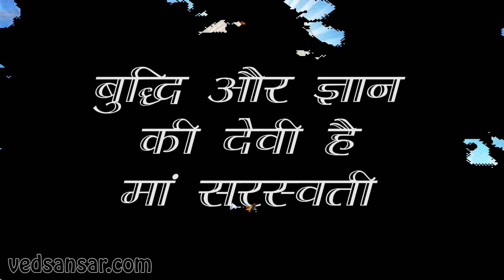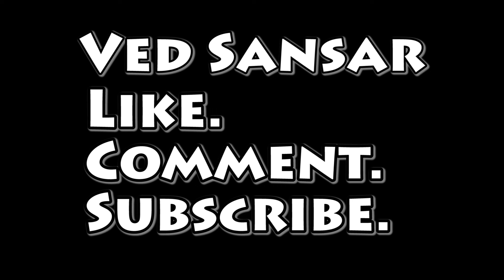माँ सरस्वती जी का जन्म कैसे हुआ - एक रहस्य - Mata saraswati Pujan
हर साल माघ मास में शुक्ल पक्ष की पंचमी के दिन सरस्वती पूजा का त्योहार लोग धूम-धाम से मनाते हैं। ऐसी मान्यता है कि इस खास दिन ही मां सरस्वती का जन्म हुआ था, जिसे आज पूरी दुनिया सच्चे मन से पूजती है।

यहां जानें: मां सरस्वती का जन्म कैसे हुआ था?

जैसा कि हम सभी जानते हैं कि पतझड़ के बाद बंसत ऋतु का आगमन होता है और बंसत को ऋतुओं का राजा भी कहा जाता है। स्वयं भगवान कृष्ण ने यह बात कही थी की ऋतुओं में मैं बसंत हूं।

पूरी कहानी यहां जानें

दरअसल, सृष्टि के प्रारंभ में भगवान विष्णु की आज्ञा से ही ब्रह्मा जी ने मनुष्य की रचना करनी शुरू कर दी थी, लेकिन वह अपने सर्जना से संतुष्ट नहीं हो पा रहे थे। उन्हें लगता था कि कुछ कमी रह गई है, जिसके कारण चारों ओर मौन सा छाया हुआ रहता है।

ऐसे में ब्रह्मा जी ने भगवान विष्णु से सलाह लेकर अपने कमण्डल से जल छिड़का और फिर पृथ्वी पर जलकण बिखरते ही उसमें कंपन होने लगा और एक अद्भुत शक्ति का जन्म हुआ।

यह प्राकट्य एक चतुर्भुजी सुंदर स्त्री का था, जिसके एक हाथ में वीणा तथा दूसरा हाथ वर मुद्रा में था। वहीं, अन्य दोनों हाथों में पुस्तक एवं माला भी थी।

ब्रह्मा जी ने देवी से वीणा बजाने का अनुरोध किया.. और जैसे ही देवी ने वीणा बजाना शुरू किया, पूरे संसार में एक मधुर ध्वनि फैल सी गई और संसार के जीव-जन्तुओं को वाणी भी प्राप्त हो गई।

तभी ब्रह्मा जी ने उस देवी को वाणी की देवी यानी कि सरस्वती कहकर पुकारा। मां सरस्वती विद्या और बुद्धि दोनों ही प्रदान करती हैं। सरस्वती वंदना, बता दें कि बसंत पंचमी के खास दिन ही उनकी उत्पत्ति हुई थी, इसलिए बसन्त पंचमी के दिन उनका जन्मदिन धूमधाम से मनाया जाता है। इस खास दिन मां सरस्वती की पूरे विधि विधान के साथ पूजा की जाती है और विद्या और बुद्धि का वरदान भी मांगा जाता है।

बुद्धि और ज्ञान की देवी है मां सरस्वती